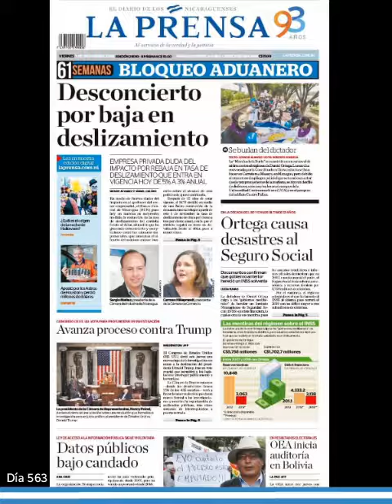Crisis de Nicaragua: RESUMEN 01/11/19